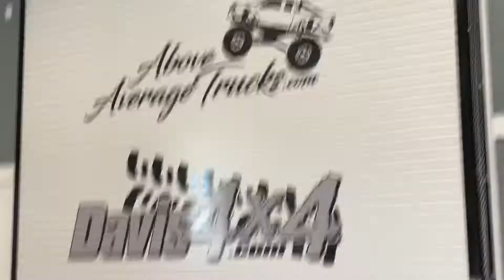1970 Chevrolet C10 regular cab short bed restored Silverado pickup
1970 Chevrolet C10 regular cab short bed restored Silverado pickup. This truck we could not ask for it to be any nicer. What we have been told and from all that we can verify this is a 61,000 original mileage truck that only had to undergo a very very light restoration (the dash paint, under the hood paint is all still original 0E from 1970 from what we are told). This truck has a mild built small block, B and M floor shifter, very nicely upholstered door panels and seat with a new fresh carpet kit. We do have the original instrument cluster surrounding trim as well as the original steering column with shifter on the column. Other nice upgrades this truck has are powder coated rally wheels, front disc brakes, fresh BFGoodrich tires, clean no scratched glass with vent windows, long tube headers, Edelbrock carburetor and intake, lokar cables and throttle, bed cover, spray in liner, roll pan installed impeccably well, dual exhaust and we could keep going but you get the picture. Call for details view our YouTube channel for video. For financing assistance with multiple credit unions and lenders in state and out of state apply (Please realize some vehicles may not qualify with all banks and all out of state situations; feel free to call ahead to verify.) We accept the following forms of payment - Cash, Checks, Debit Cards as well as USAA and Navy Federal preapproval checks. As well as will be more then happy to work with your bank or credit union of choice. We can provide bill of sale copy of title etc. whatever they may request. We also accept cash deals. We assist with transport to all 50 states even outside the country and will be happy to help with this process. for full listings of our 150 plus stock and lifted, accessorized trucks and Suv's gas and diesel, commercial work trucks, vans, tow trucks / rollbacks, and custom Hauling vehicles of all shapes and sizes.